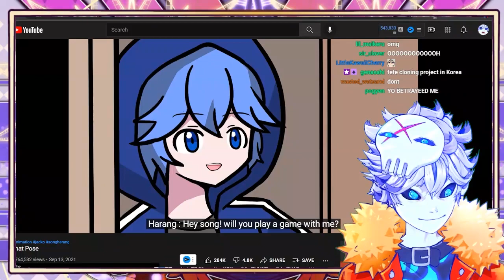Nux calls Korean "Squid Game language"